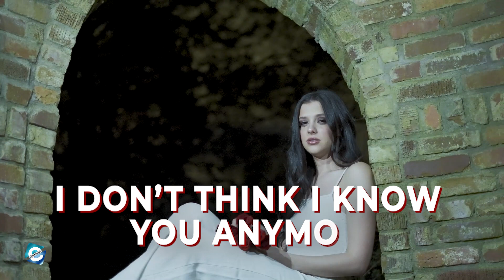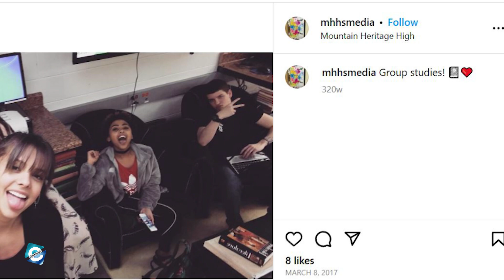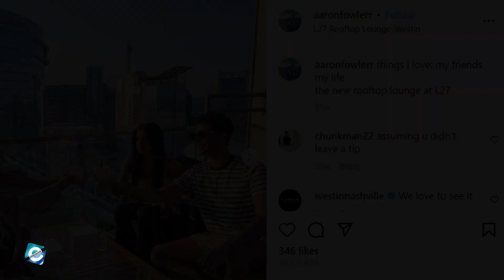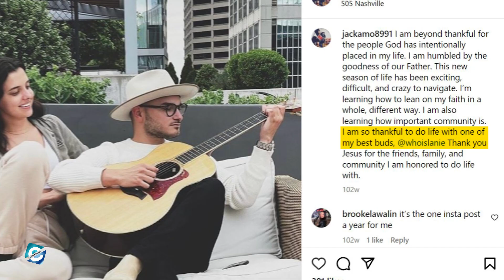Does Lanie Gardner have a Boyfriend? Lanie Gardner Relationship Status Explained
Lanie Gardner, the singer is known for her cover song of Fleetwood Mac's "Dreams". Since uploading the song on her social media platforms, Lanie has been given celebrity status. She became a popular social media personality earning herself a record deal from the Jonas Brothers Productions.

Being such a famous personality has made her fans curious about Lanie's personal life. So, in this video, you will get to know whether Lanie Gardner has a boyfriend or not & what is Lanie's relationship status as of now.

00:00 Does Lanie Gardner have a Boyfriend? Lanie Gardner Relationship Status Explained
00:45 Lanie Gardner High School Life
01:20 Lanie Gardner Age & Birthday
02:00 Lanie Gardner Boyfriend & Relationship Status

Audio Credit:

Track: After You
Artist: Dan Lebowitz

Track: Top Down
Artist: Dan Lebowitz